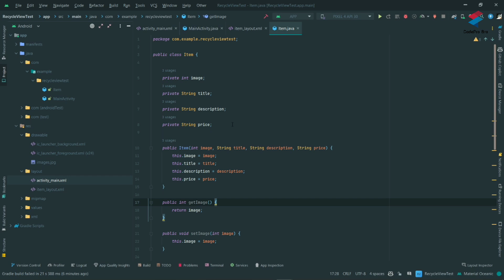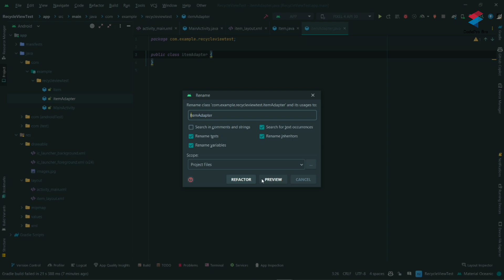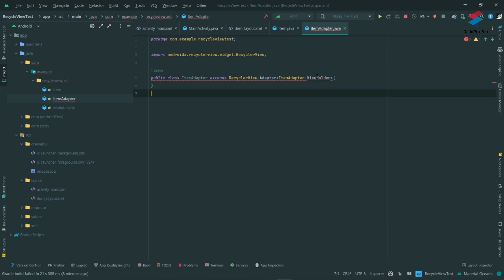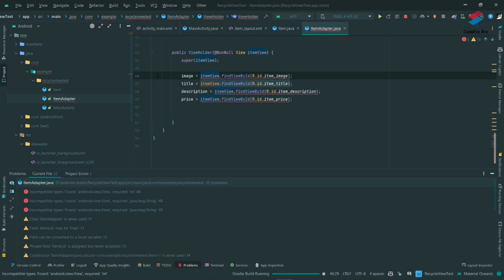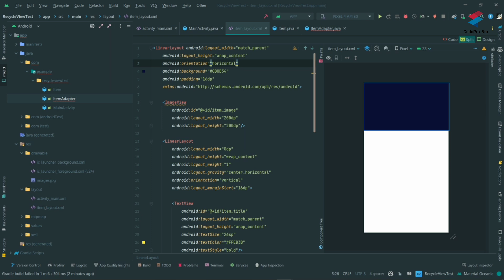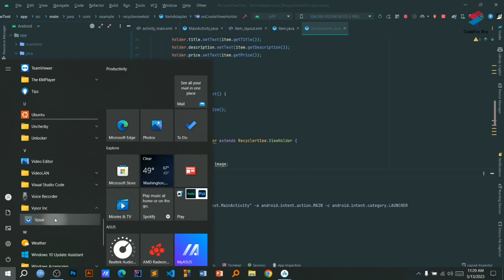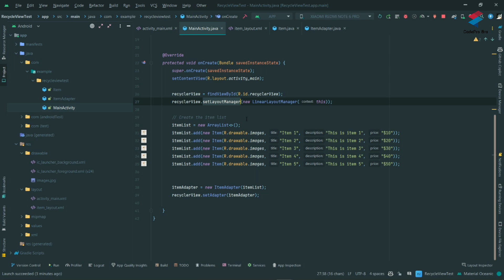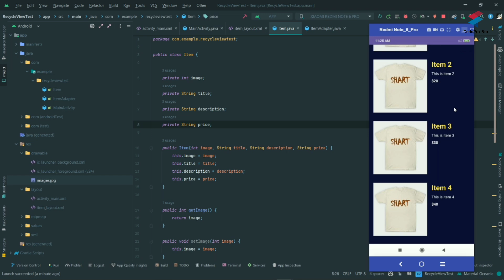Android Recycler View Bangla | বাংলায় Android App Development | Class 30.2| CodePro Bro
Android Recycler View Bangla | বাংলায় Android App Development  | Class 30.1| CodePro Bro

Android App Development Bangla Tutorial By CodePro Bro Channel. This Android Bangla Tutorial Series will cover lessons for zero to advance. This Bangla Android Programing video tutorial mainly cover android introduction.  If you are looking for best android  tutorial bangla, then these video tutorial series will be your right choice

Looking to dive into Android development but need some guidance in Bangla? This video has got you covered! Our expert instructor walks you through the basics of Android app development, complete with step-by-step instructions and helpful tips. With this video, you'll gain a solid understanding of the fundamentals and be well on your way to creating your very own Android apps. So why wait? Start learning Android development in Bangla today!